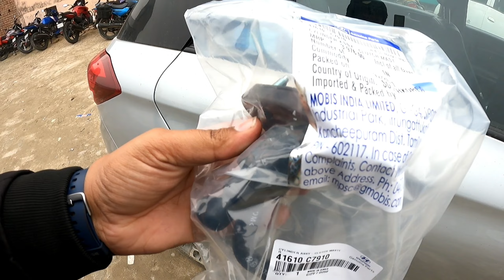Hyundai i20 ka master cylinder aa he gaya Itna intezar ke baad.thank you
boya mic

Camera canon 200d mark ii

wildcraft 60l bagpack

wildcraft trekking shoes

BEST Tripod

camping tent

cooking set

gas stove

gas cylinder

milton lunch box

bag for laptop